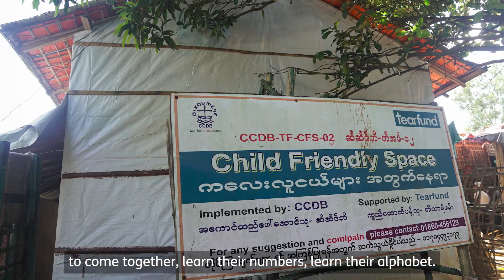An update on our work in the Rohingya refugee camps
More than four years on, Tearfund is still working in Cox’s Bazar in Bangladesh, where over a million Rohingya are still living in refugee camps. Here are some of the ways we've been able to help:

🍛 distributing food
⛺️ providing shelter
💵 training women to sew to generate an income
⚽️ creating child-friendly spaces
🗣  Covid-19 support
♻️ waste segregation

We estimate that more than 50,000 households have received help from us – thanks to your giving. Nigel Harris, Tearfund’s Chief Executive, recently visited the camps and filmed this update on our work. Thank you for your support 🙏